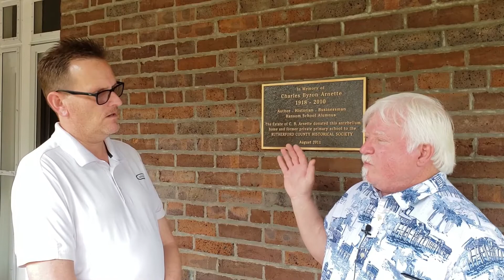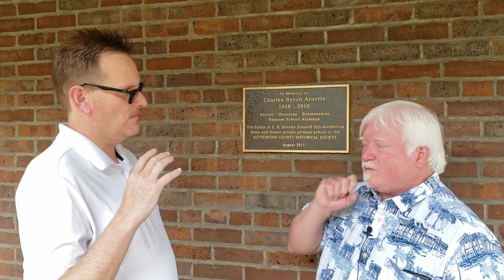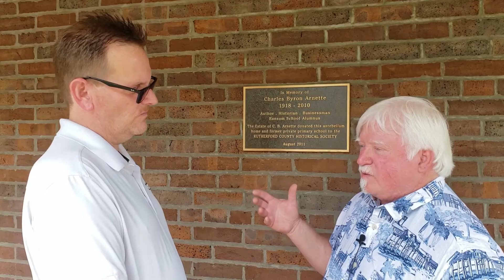‘Why we love OUR Local History’, RCHS Interview with Bill Wilson and Marty Luffman (20200523)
The Rutherford County Historical Society presents the ‘Why we love OUR Local History’ series.

This episode features Bill 'Mr. Murfreesboro' Wilson and Smyrna, Tennessee historian Marty Luffman.

Filmed May 23, 2020 on the front porch of the historic Ransom School House, 717 North Academy Street, Murfreesboro, Tennessee.